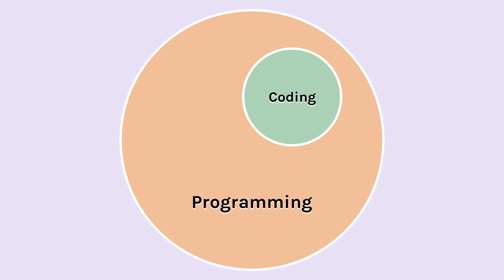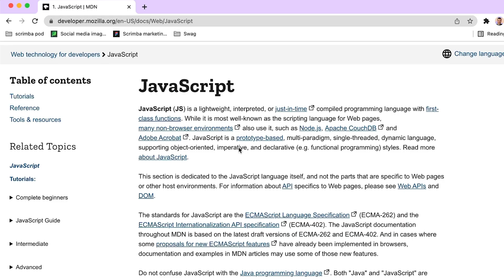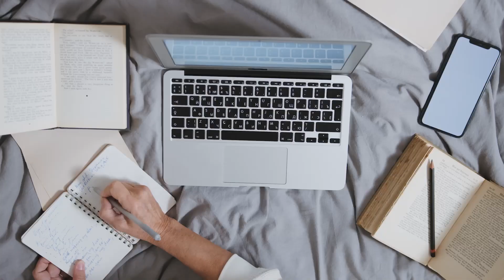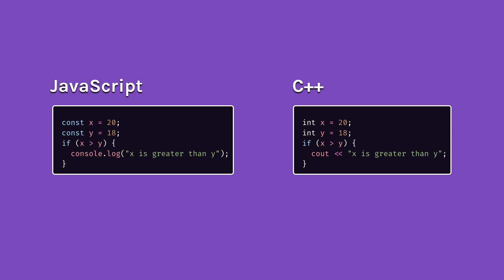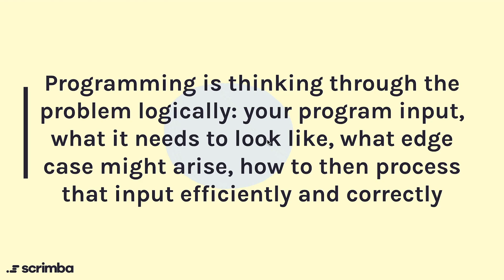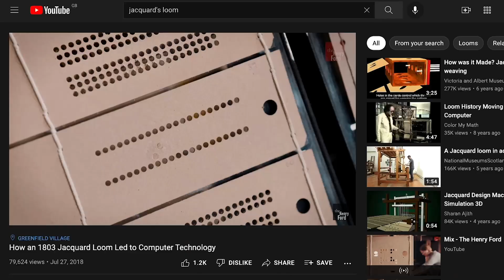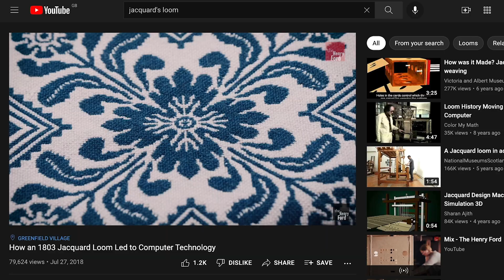Coding or Programming: What Is the Difference?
Some people will tell you coding and programming is the same thing and to a certain extent, they'd be telling the truth. That said, there are several important distinctions between coding and programming, which you should understand to ensure you're learning the right thing to meet your goals. In this video, Alex from Scrimba explains the difference once and for all, with a specific focus on what you need to know a new developer and aspiring junior developer.

SCRIMBA PODCAST
🍿 Interviews with newly-hired developers and experts -
ℹ️ You can find it by searching "Scrimba pod" on any podcast app

Our YouTube channel features live streams with industry experts, weekly vids on how to become a developer and our Friday night live-code frivolity. We hope you enjoy! 💜 💻

ABOUT ALEX
Alex is a self-taught developer who loves making the content he wish HE had when learning to code. He's a Community Manager and Content Creator at Scrimba and the host of The Scrimba Podcast - a weekly pod about learning to code and how to get your first junior developer job.

OTHER LINKS
💸 Enroll in the Frontend Developer Career Path -